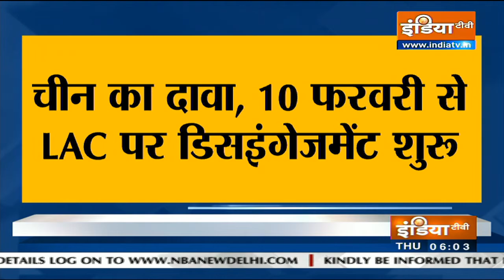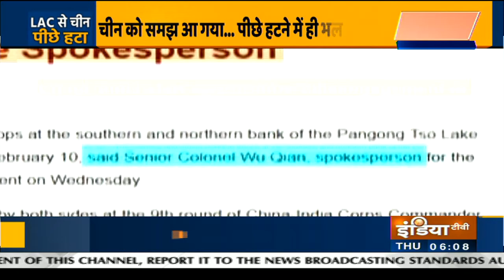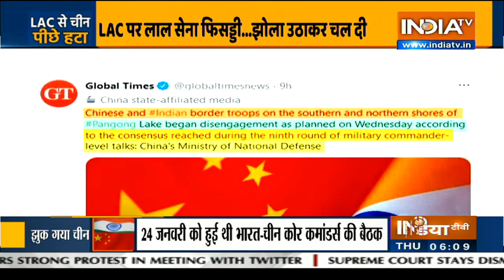LAC Border Dispute: चीन ने कहा- Pangong Tso झील से पीछे हटना शुरू हुए भारत-चीन के सैनिक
चीन के रक्षा मंत्रालय ने बुधवार को बयान जारी कर कहा है कि पैंगोंग त्सो झील के दक्षिणी और उत्तरी तट पर चीनी और भारतीय सैनिकों ने डिसइगेंजमेंट की प्रक्रिया शुरू कर दी है। इन इलाकों से सैनिकों को हटाने पर दोनों देशों के बीच नौवें दौर की सैन्य कमांडर-स्तरीय वार्ता में बनी सहमति थी।